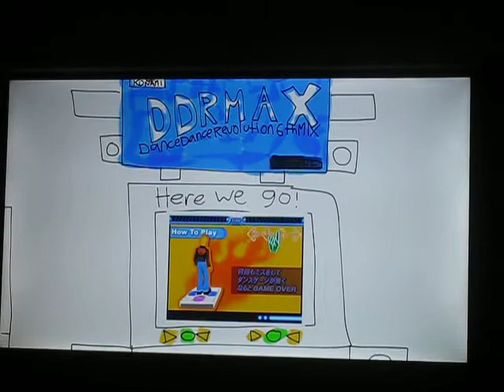Junior Gets Grounded - DDRMAX 6th Mix at Chuck E. Cheese's